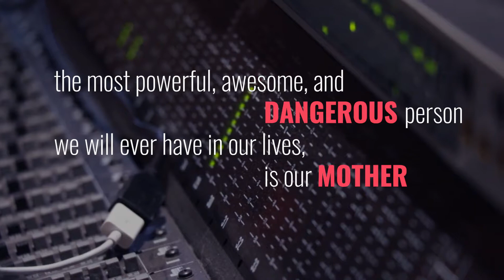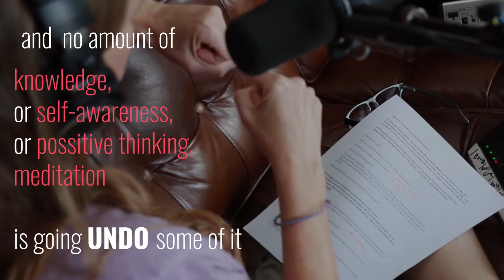One Broken Mom - Extended Promo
One Broken Mom is a podcast dedicated to raising awareness of topics related to mental health, parenting and self-improvement. Watch and listen to host, Amee Quiriconi, tell you what you can expect to hear on One Broken Mom.